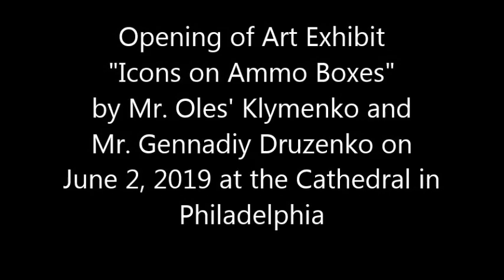Icons on Ammo Boxes June 2, 2019 Philadelphia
Opening of the art exhibit "Icons on Ammo Boxes" by Mr. Oles' Klymenko and Mr. Gennadiy Druzenko on June 2, 2019 at the Ukrainian Catholic Cathedral of the Immaculate Conception, Philadelphia, PA.  Video: The Way